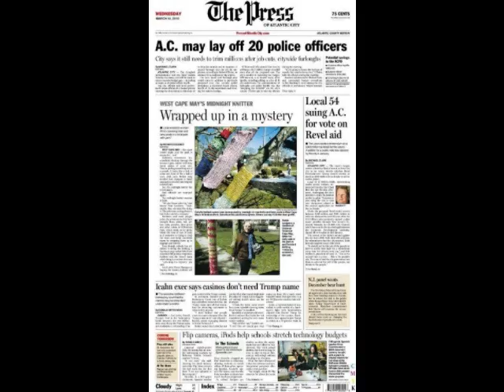West Cape May's KNIT BOMBERS Salty Knits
A group of mysterious knitters have been decorating the community with yarn art popping up all over West Cape May, New Jersey. and fan Salty Knits on Facebook to show your support. There will be more and for everyone who can't get there to see them in person I will be posting up more videos for you to see them.